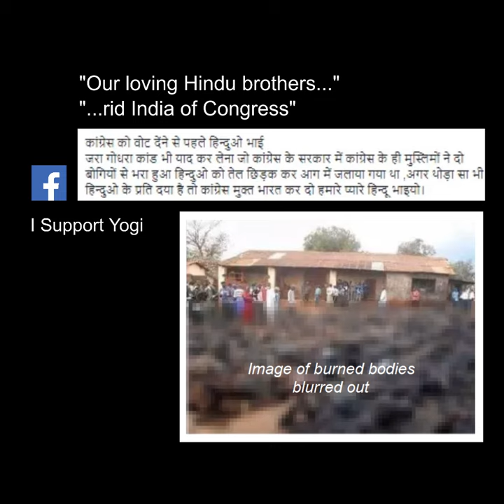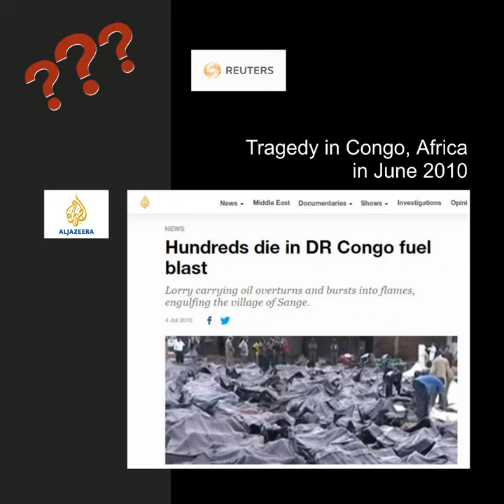2010 के कांगो तेल टैंकर विस्फोट की तस्वीर गोधरा ट्रेन हादसे की बताकर फैलाई गई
2010 के कांगो तेल टैंकर विस्फोट की तस्वीर गोधरा ट्रेन हादसे की बताकर फैलाई गई